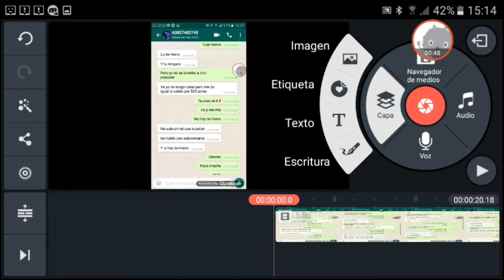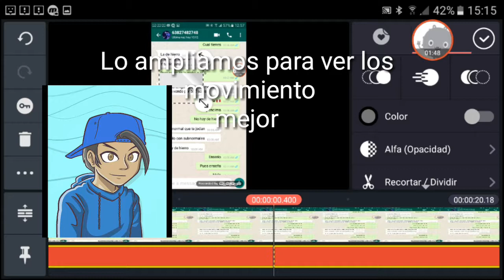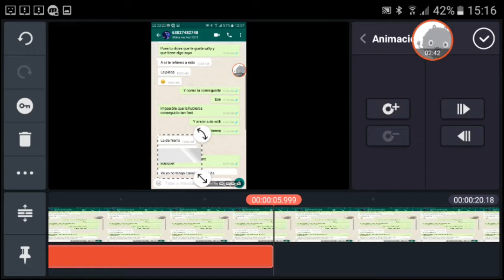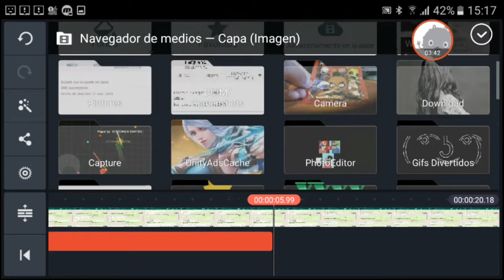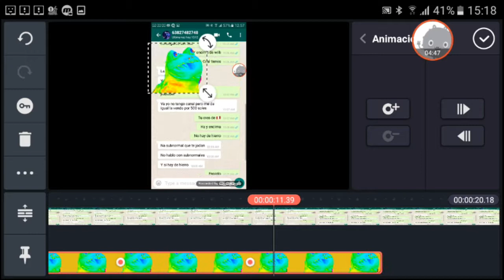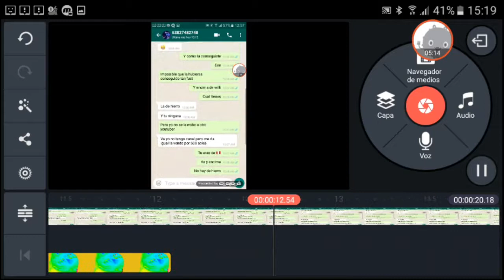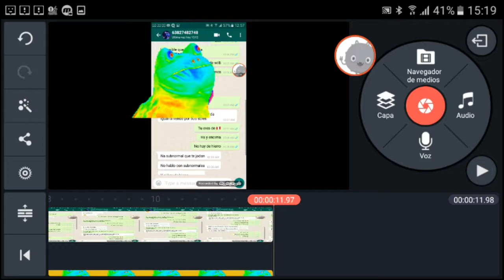Como Tapar caras números Privados Contraseñas...En tus vídeos con Kinemaster|#1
Like a los 8 hago la otro episodio de tutoriales busca kinemaster en playa store es gratuito